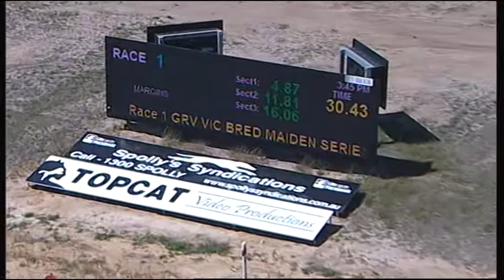TRA MON 15 JAN 18 R1